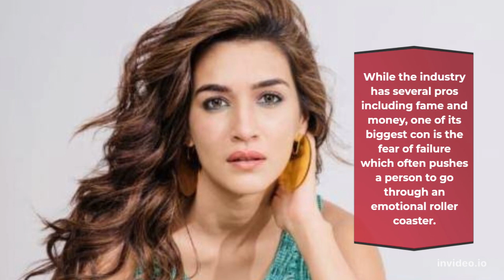Kriti Sanon speaks about Bachchhan Paandey failure and other films close to her heart.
Kriti Sanon speaks about Bachchhan Paandey failure and other films close to her heart; says, “I sulk, I cry, I do things that normal humans do”

Kriti Sanon is currently one of the most sought after actresses with multiple projects in the pipeline with actors like Varun Dhawan, Kartik Aaryan, Tiger Shroff and even South superstar Prabhas. But the actress has faced her share of flops and failures in films.

While the industry has several pros including fame and money, one of its biggest con is the fear of failure which often pushes a person to go through an emotional roller coaster. It was no different for Kriti Sanon but the actress asserts to Bollywood Hungama that there is no other option but to move on to the next in such situations.